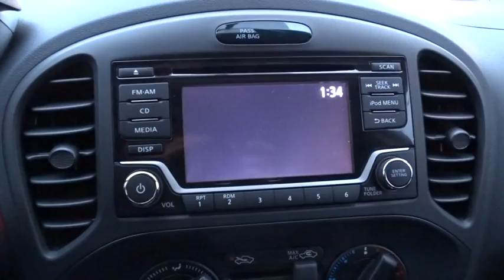2017 Nissan JUKE Chicago, Matteson, Oak Lawn, Orland Park, Countryside IL 70818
[LISTING TYPE] 2017 Nissan JUKE

Boasts 30 Highway MPG and 26 City MPG! This Nissan JUKE boasts a Intercooled Turbo Premium Unleaded I-4 1.6 L/99 engine powering this Variable transmission. Wheels: 17 Aluminum Alloy, Variable Intermittent Wipers, Valet Function.* This Nissan JUKE Features the Following Options *Urethane Gear Shift Knob, Trip Computer, Transmission: Xtronic CVT -inc: manual shift mode and D-step simulated gearing, Transmission w/Driver Selectable Mode, Tires: P215/55R17 AS, Tailgate/Rear Door Lock Included w/Power Door Locks, Strut Front Suspension w/Coil Springs, Steel Spare Wheel, Single Stainless Steel Exhaust, Side Impact Beams.* Visit Us Today *Test drive this must-see, must-drive, must-own beauty and get a hassle-free deal today at Western Avenue Nissan, 7410 S Western Ave, Chicago, IL 60636.